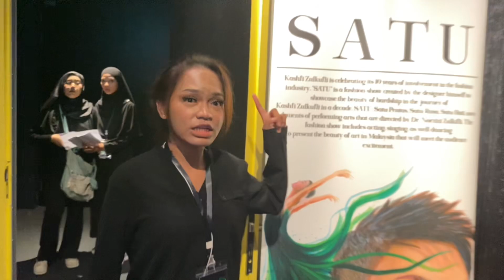FASHION CREW EVENT MEMORIES| ONE UTAMA PJPAC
how does it feel to be one of the fashion crew event? well feel free to watch this video! full version will be published on 3 January, so STAY TUNED!! lurvee